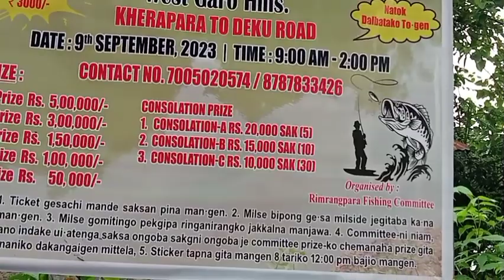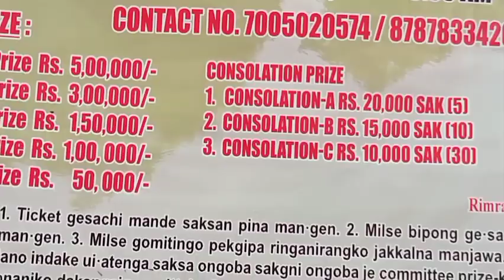FISHING COMPETITION AT RIMRANGPARA SELBALGRE, WEST GARO HILLS, MEGHALAYA//09/09/23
Edited by Video is uploaded for memorial of the Fishing Competition at Rimrangpara,Garo Hills, Meghalaya.